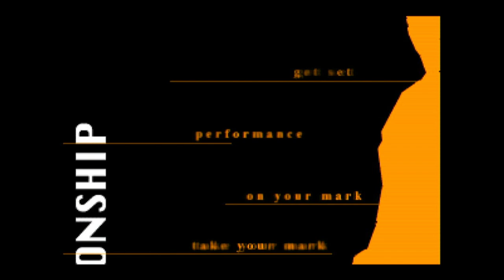International Track & Field 2000 - Nintendo 64 - Intro & Title Screen